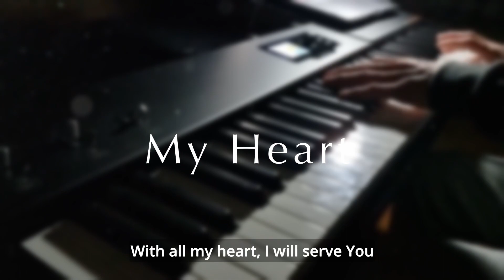My Heart by Musikatha [ 1 Hour Piano Worship ] for meditation, devotion, quiet time and soaking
My heart will be faithful Lord
My heart will obey You Lord
To walk in the way You will lead me

With all my heart, I will serve You
With all my heart, I will love You
With all my heart, I will give my all to You

With all my heart (with all my heart)